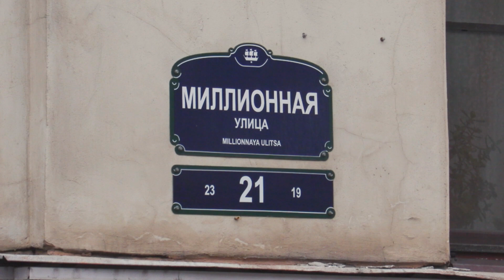Как появилась Российская внешняя разведка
🔥На boosty уже вышел новый ролик! - Суп из сухофруктов, или первый раз - не водолаз

Елена Сергеевна П.👇
Также карта Сбера: 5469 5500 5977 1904
Raiffaisen (₽): 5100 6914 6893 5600
Raiffaisen ($): 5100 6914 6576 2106
Тиньков: 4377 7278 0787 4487

20 ноября 1805 года под Аустерлицем состоялось решающее сражение между армиями трех императоров: Наполеона Бонапарта, австрийского Франца II и русского Александра I. Русские и австрийцы битву проиграли.
Было ясно, что нужны масштабные реформы в военной сфере, в том числе необходимо создать службу внешней разведки. И вот этим делом занялся Михаил Богданович Барклай де Толли, человек, которого в России прозвали «Болтай-да-и-только», считали предателем и главным ответственным за отступление русской армии в первые месяцы войны с Наполеоном. Тем не менее, именно Барклай предложил Александру 1 отправить за границу, в российские посольства специальных военных представителей, которые, находясь там под видом адъютантов при послах, докладывали бы в Петербург данные о числе войск, достоинствах и недостатках заграничных генералов, состоянии крепостей, что там говорят, что думают, ну и т.д. О самом талантливом из них - А.И. Чернышёве и пойдёт речь в этом видео.
Спасибо всем, кто поддерживает наш канал! Благодаря вам мы до сих имеем
возможность снимать видео❤️
Пavel
Rafael Sayf
Александр Петренко
Jelena Verdina
Nikita Gloukhov
Larry Brown
janmay88
Sergei Alexandrov
Игорь Кулеш
Алла Ш.
Дмитрий Б.
Никита К.
Елена Х.
Юлия К.
Геннадий К.
Екатерина Б.